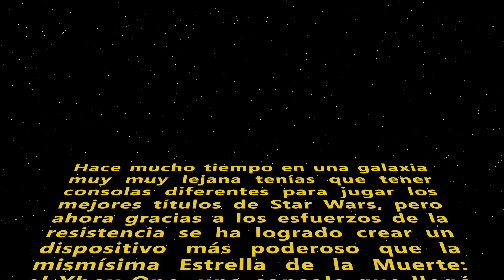Juegos de Star Wars en Xbox One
Celebra el día de Star Wars con estos juegos para Xbox One.